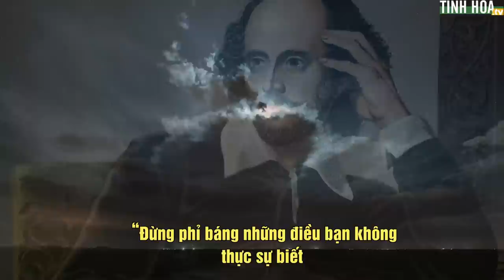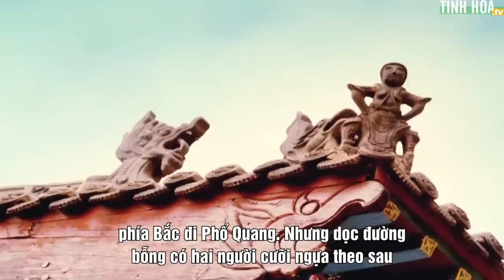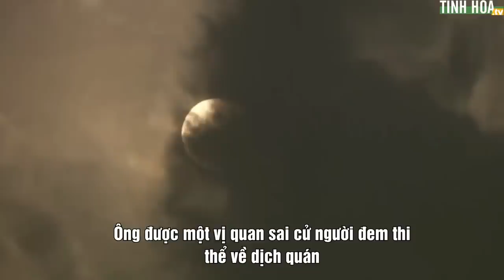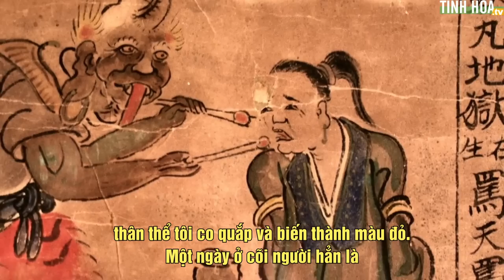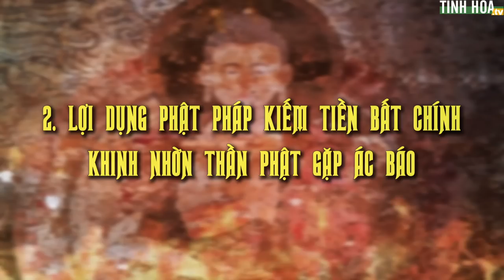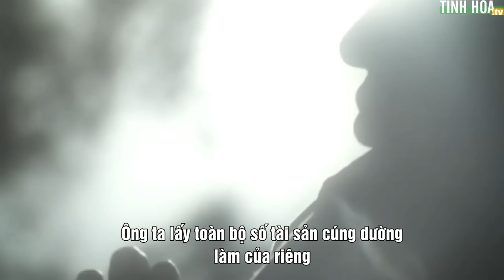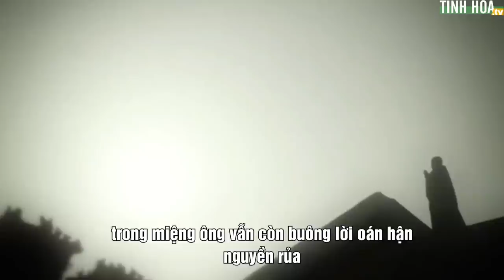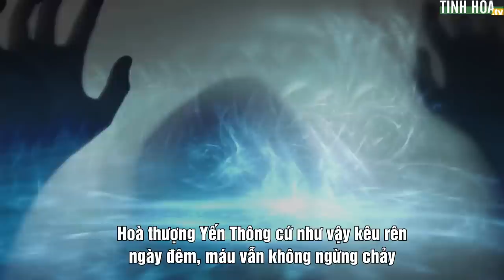Khinh nhờn Thần Phật gặp quả báo như thế nào? | Tinh Hoa TV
00:00 Khinh nhờn Thần Phật gặp quả báo như thế nào?
00:32 Nhân quả khác nhau giữa việc phỉ báng và tín ngưỡng Thần Phật
04:35 Lợi dụng Phật Pháp kiếm tiền bất chính, khinh nhờn Thần Phật gặp ác báo